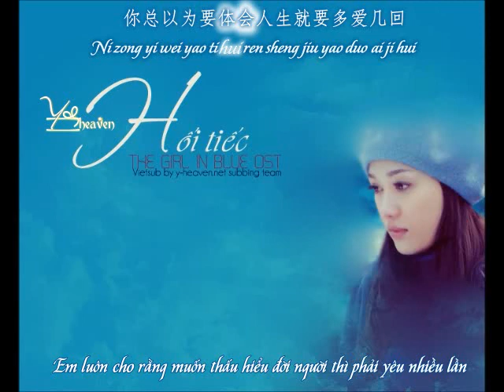[Vietsub] Hoi Tiec.遗憾.The Girl in blue OST (y-heaven.net)